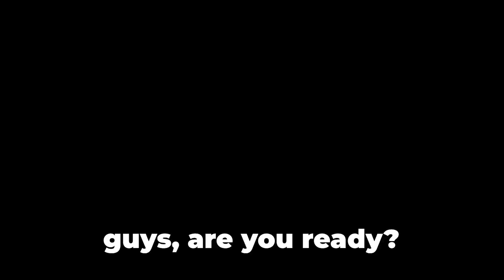I Hate The UPSIDE DOWN | Minecraft Hardcore EP6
Hey guys! With the recent release of Stranger Things Volume 2 I thought it would be the perfect time if I made a Stranger Things-themed video while I venture into the nether. So today I'm back playing Minecraft Hardcore but with a twist, I explore the ụ̵͙̆͗p̶̼͙̉̔s̸͖͂͒ǐ̵̱̗̒ḍ̶̥͋̍e̶̙̗͛ ̷̨̯́̉ḏ̷̪͑o̵̖͆̍͜w̷̭͛͠n̵͙͊̈͜

📸 Socials 📸
🎶 Music 🎶
Artist: C418
Song: Something Wicked
StrangerThings in Minecraft, But it's not Minecraft, Nether in Minecraft, Nether is Lava, or any other challenge like that. This is a let's play/ hardcore world/ Minecraft pro/ Walkthrough with me